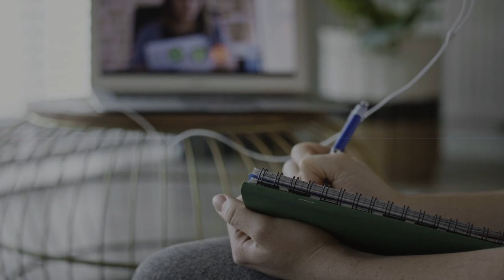Fundación OSDE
En este video, resumimos lo que hicimos durante 2021. Juntos, para construir un presente y un futuro mejor.